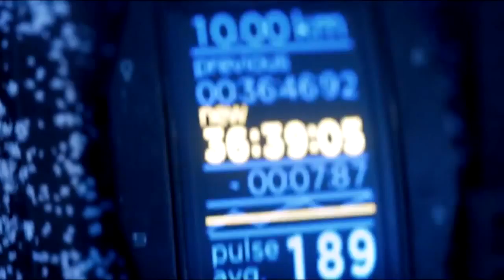ИГРОВЫЕ НОВОСТИ | Star Wars: Battlefront, Deus Ex: Mankind Divided, Hitman, Е3 2015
Подписываемся на канал! Заходим на

Сегодня в выпуске:
- Electronic Arts показала первый геймплей одиночного режима игры Star Wars: Battlefront
- Разработчики показали 25 минут геймплея Deus Ex: Mankind Divided
- Е3 2015 установила новые рекорды
- В новом Hitman дополнения будут совершенно бесплатными
- В Deus Ex: Mankind Divided были показаны передовые технологии графики

Игры в выпуске:
- Hitman